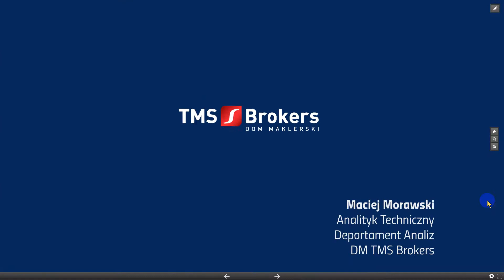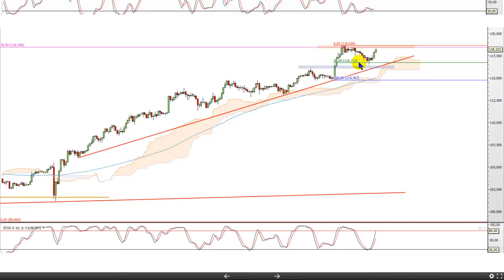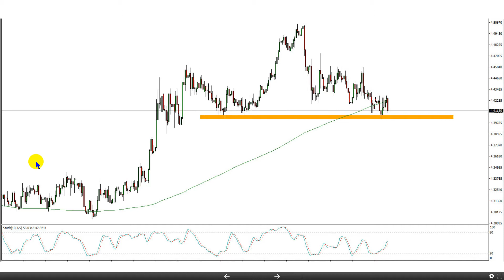Maciej Morawski 20.12.2016